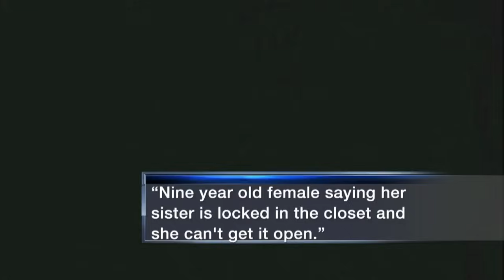Video shows cops finding girl in closet